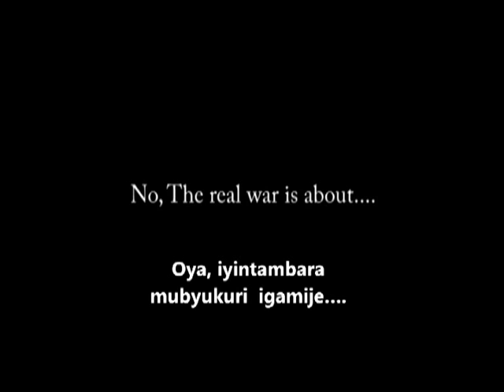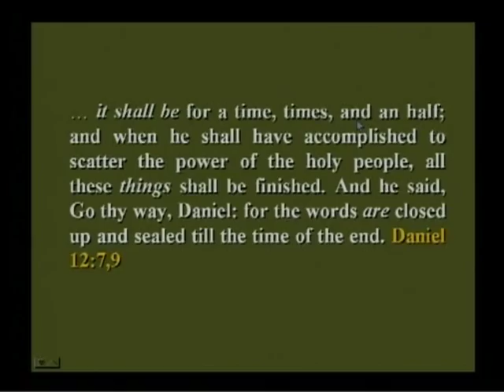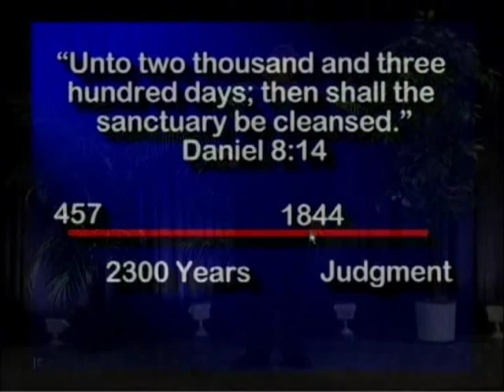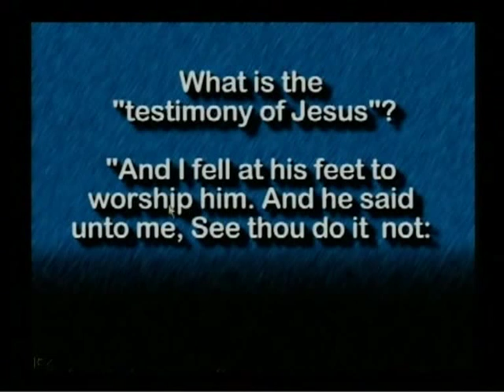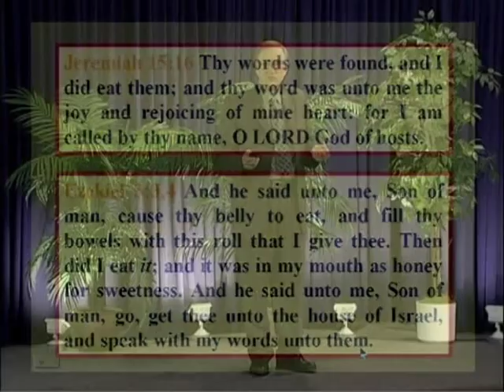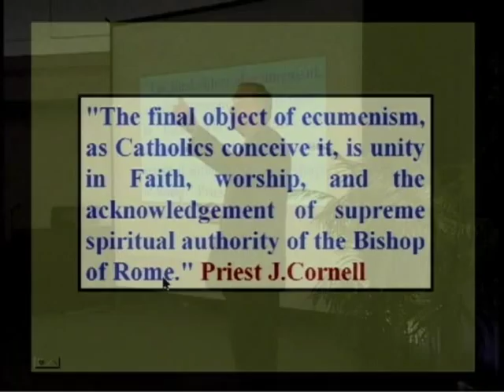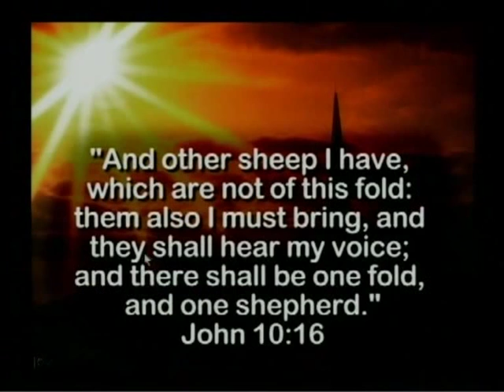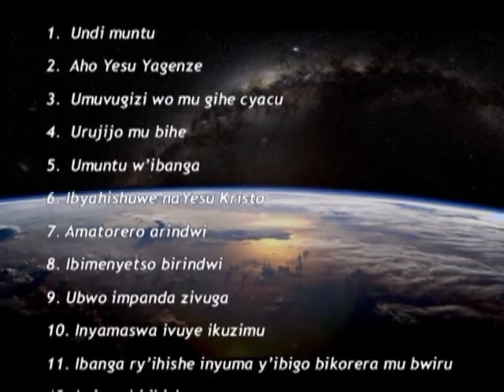228 Ibuye Ryo Kuruhukiraho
Ikicyigisho gisobanura byimazeyo igice cya 10 cy’Igitabo cy’ibyahishuwe, aho gihishura ikinyuranyo cy’inyamaswa iva ikuzimu (Ubwami bw’umubi). Haragaragaza itorero Imana yashyizeho kugirango ritware umucyo kw’isi ryereka abayituye ubugome Satani yashyizeho kuriy’isi ngo yambure inyok’umuntu inzira yo gucungurwa. Iryo torero niryo rizahabwa imbaraga z’ubutumwa butangaje bwo kuburira abatuye isi, kandi ryavutse mugihe cy’ubuhanuzi bwa Bibiliya ngo ritange ubutumwa buheruka bw’agakiza kari muri Kristo n’ukwizerwa kuboneka mu ijambo rye.